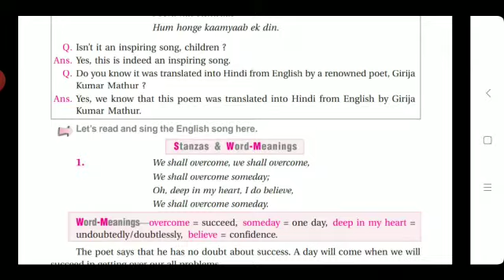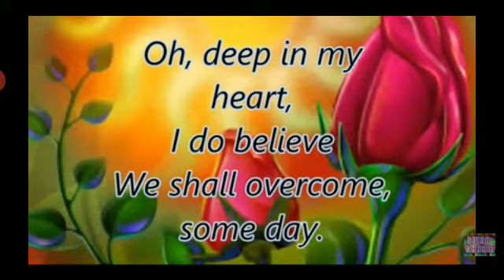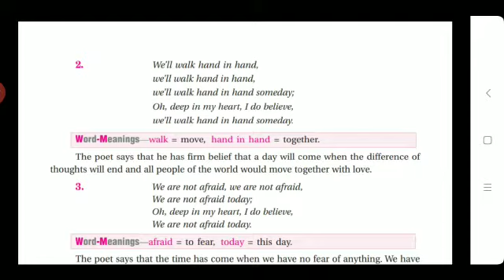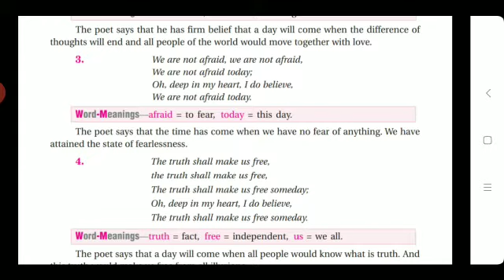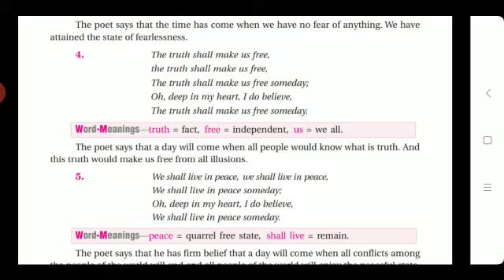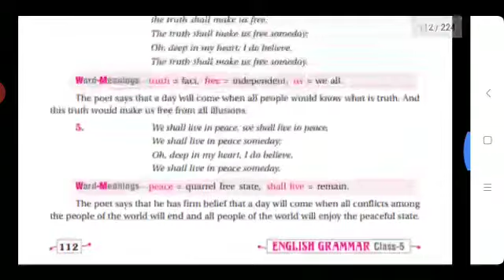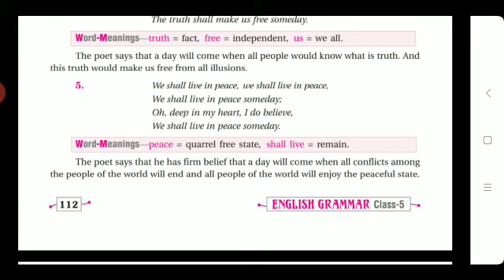Class 5th English reader chapter-1st part 1st(we shall overcome)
Reading and explanation by Keshav sir